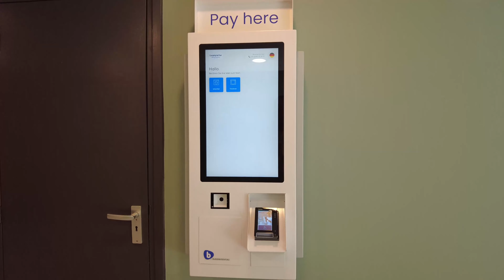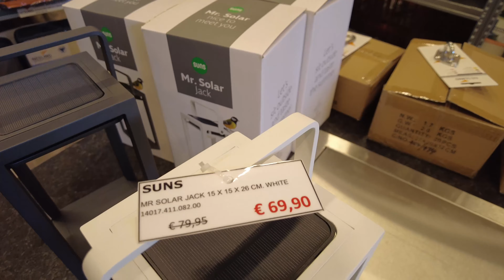Katastrophe! OP am offenen Herzen beim Camping! Oster-Ferien 2023 Camping mit Herz Teil 1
Endlich Osterferien, endlich geht es wieder los mit dem Camping, wir sind unterwegs mit unseren Kindern und unserem Hund in den Niederlanden auf einem tollen Campingplatz. Was wir erleben und wie es uns gefällt, siehst du in diesem ersten Video!

Neugierig? Dann schau dir gerne unser Video an!

★★★ SOCIAL MEDIA ★★★

★★★ Unsere Camping-Ausrüstung ★★★

Markise: Thule Omnistor 1200 Sackmarkise
Westfield super-leichte Camping-Stühle
Isabella super-leichter Camping-Tisch
Dometic Kompressor Kühlbox

★★★ Unsere Silwy-Produkte ★★★

Weingläser mit Magnet im Fuß
Longdring-Gläser mit Magnet im Fuß
Kinder-Trinkbecher mit Magnet im Fuß
Magnet-Schiene für die hängende Montage unter einem Schrank

★★★ Unsere Camping-Gadgets ★★★

Cadac Safari Grill
Camping-Backofen Omnia
Mix-Stab für den Akkuschrauber
Geniale Alternative für die normalen Zelt-Heringe: Wurmi
Unsere Wäschetrocknung auf Reisen
Klimaanlage für den Sommer: Eurom

★★★ Kamera-Ausrüstung ★★★

Vlog-Kamera GoPro Hero 11 Black
Zweitkamera: GoPro Hero 8 Black
Pocket-Vlog-Kamera DJI Pocket 2
Media-Mod GoPro 11
Media-Mod GoPro 8
Externes Kamera-Mikrofon RODE VideoMicro
Drahtloses Mikrofon: Rode Wireless Go II
Drohne: DJI Mini II

Alle aufgeführten Links sind Affilate Links. Wenn du eines der aufgeführten Produkte über unseren Link erwirbst, unterstützt du uns mit einem kleinen Geldbetrag, den wir als Provision von Amazon erhalten. Für dich ist der Artikel dadurch nicht teurer und wir können unser Equipment durch die Einnahmen auf dem neuesten Stand halten oder auch Camping-Touren unternehmen, von denen du dann wieder in Form von tollen, neuen Videos profitierst. Also eine win-win-Situation!